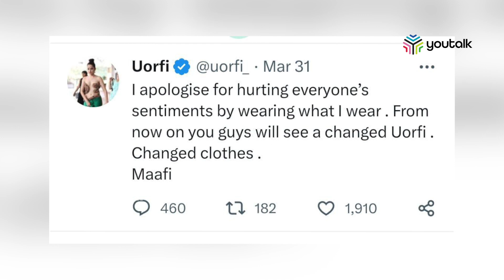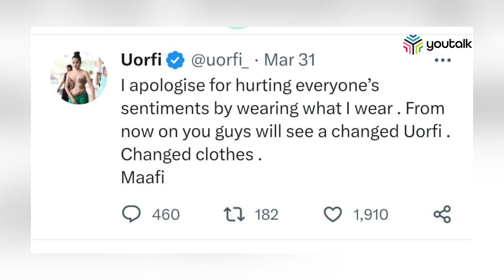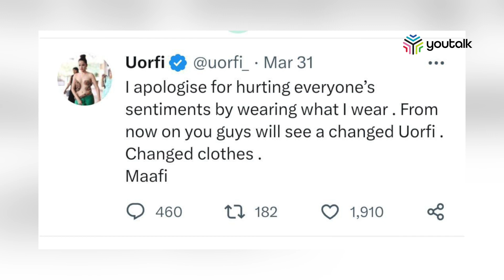മത വികാരം വൃണപ്പെടുത്തിയതിന് മാപ്പ്; ഉര്‍ഫിയുടെ പുതിയ നിലപാട് |Youtalk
വസ്ത്രധാരണം കൊണ്ട് ആരുടെയെങ്കിലും മത വികാരം വ്രണപ്പെടുത്തിയിട്ടുണ്ടെങ്കില്‍ ക്ഷമാപണം നടത്തുന്നതായി നടി ഉര്‍ഫി ജാവേദ്. ട്വിറ്ററിലൂടെയാണ് നടിയുടെ പുതിയ നിലപാട്. പലപ്പോഴും ഉര്‍ഫിയുടെ വസ്ത്രധാരണം വിവാദമാകാറുണ്ട്. എന്നാല്‍ ഉര്‍ഫിയുടെ പുതിയ നിലപാട് തീര്‍ത്തും അപ്രതീക്ഷിതമായിരുന്നു.